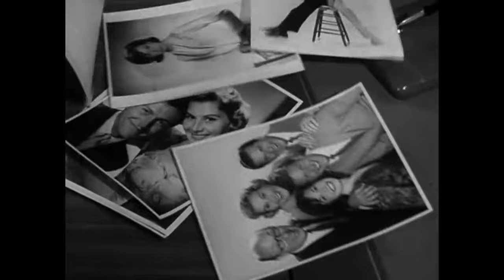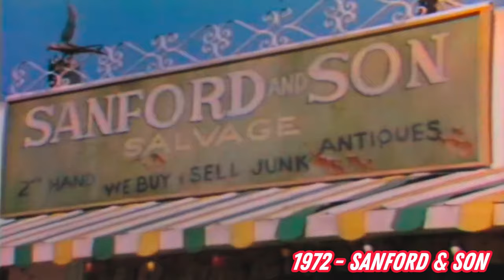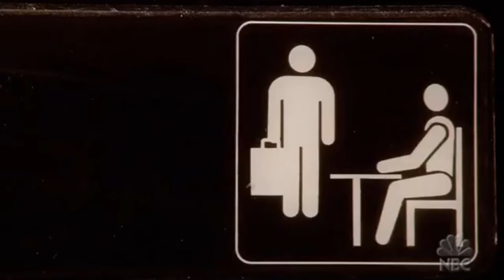Top TV Intro Songs - Intros and Theme Songs 1950 - 2023 | Best old songs mashup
In This Video: Top TV Intro Songs - Intros & Theme Songs (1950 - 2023). This opinionated video showcases an unforgettable TV theme song from each year beginning from 1950 up to 2023. Relive some amazing television intro songs and catchy melodies that will have you tapping your toes, clapping your hands, and saying...' yeah, I remember that show!'

Which were your favorites?

🔔 𝐒𝐔𝐁𝐒𝐂𝐑𝐈𝐏𝐓𝐈𝐎𝐍 𝐋𝐈𝐍𝐊:  @soundcentralstationbeyond

© Channel Name Sound Central Station Beyond